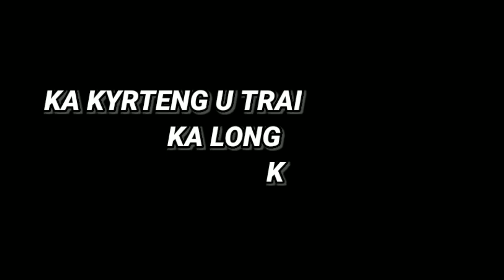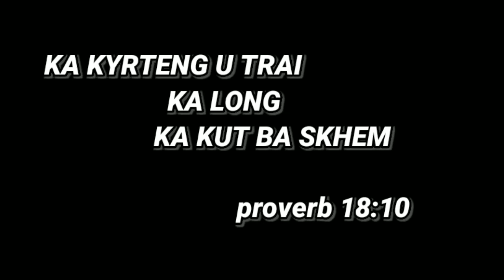women week cum women Sunday ( ka kyrteng u trai ka long ka kut ba skhem ) proverb 18:10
un blei un kyrkhu ia phi kiba sngap ia kane ka jingrwai...share lem ia ka la phi sngewtynnad share like bad subscribe ia ka channel Jong ngi kum ka jing ai mynsiem Jong phi ia ngi,🙏🙏